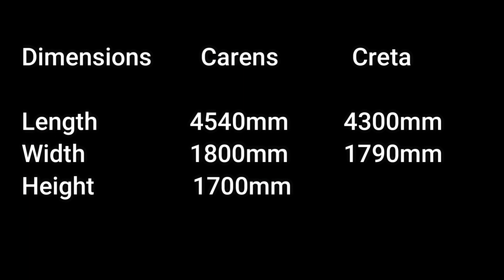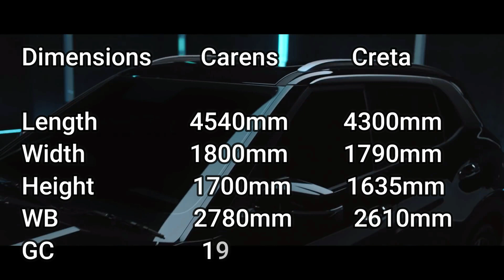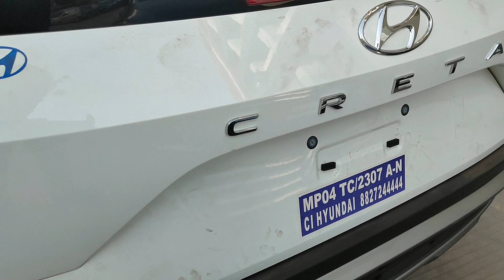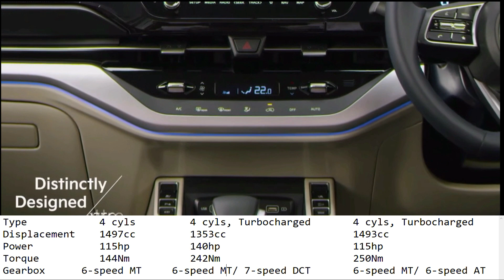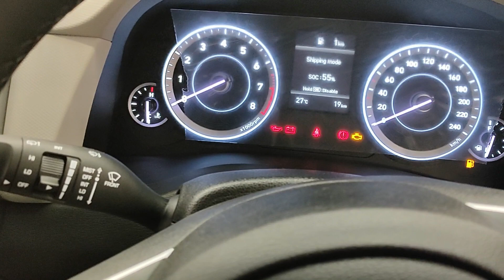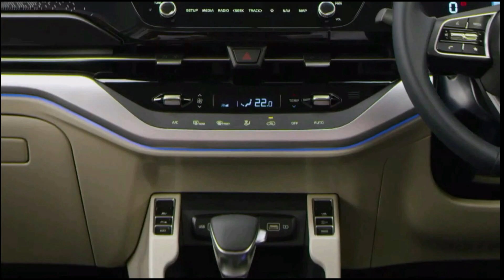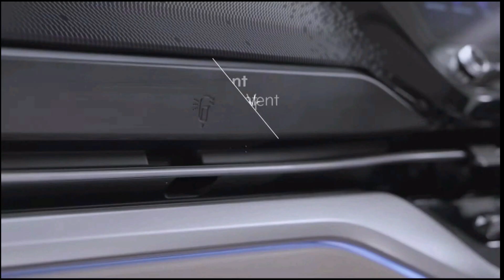Kia Carens Vs Hyundai Creta | Kia Carens Features | Space | Engine | Price Compare To Creta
Hello guys aaj dekhane wale hai Kia Carens Vs Hyundai Creta 2021

hyundai creta
kia carens
kia carens vs hyundai creta
hyundai creta vs kia carens
kia carens vs hyundai creta 2022